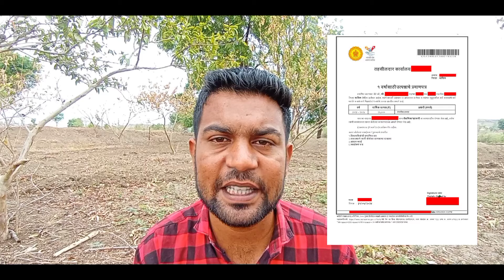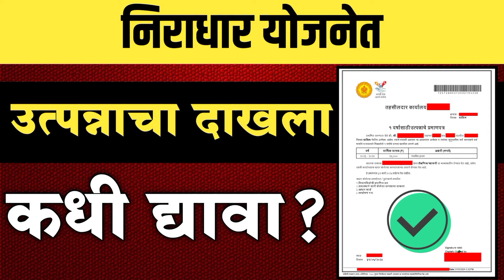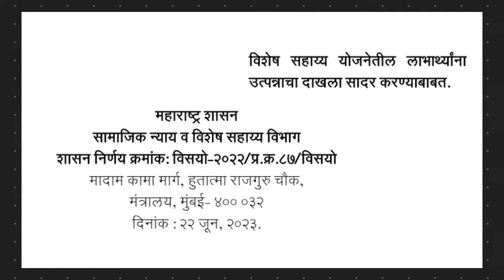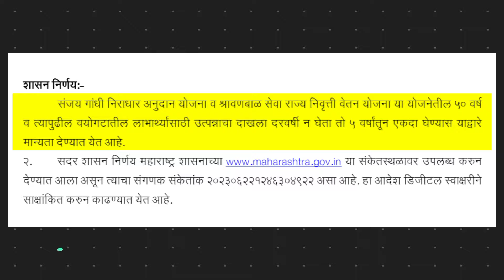📃 निराधार योजनेत उत्पन्नाचा दाखला कधी द्यावा? | Niradhar Yojana Maharashtra 2024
Video Topics
संजय गांधी निराधार
श्रावणबाळ योजना
Niradhar Yojana Maharashtra 2024
sanjay gandi niradhar yojana
shravan bal yojana
niradhar yojana maharashtra
niradhar yojana dbt